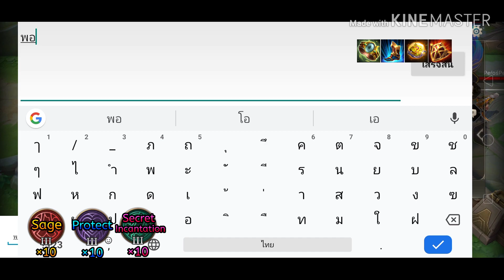เซฟีล่า โรมมิ่งงงง! Sephera | ROV แนวทางการเล่นsephera ss10 พร้อมไอเทมและรูนss10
เซฟีล่า โรมมิ่งงงง! Sephera | Rov

โทรศัพท์ที่ใช้-Realme 3-

แอพอัดหน้าจอ-Screen Recorder no - ads-

แอพตัดต่อวิดิโอ-Kine Master-